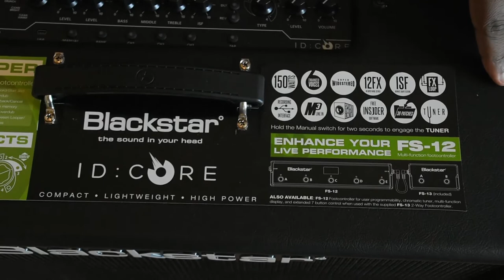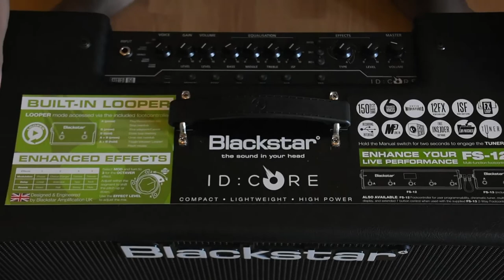Unboxing and thoughts on the Blackstar IDCORE 150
And we are back with another unboxing video!

This time, we picked the big brother (if you remember the unboxing of the BEAM of the Blackstar family, the IDCORE Stereo 150.